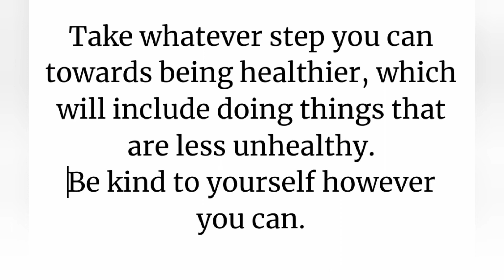Exploding Eggplants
A rumination on self-care